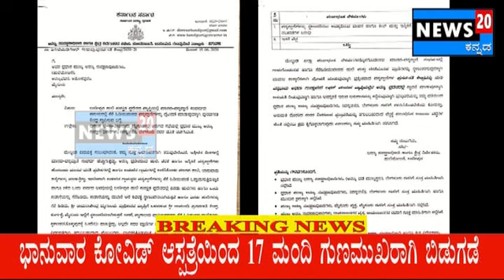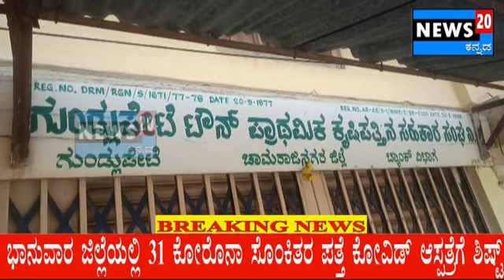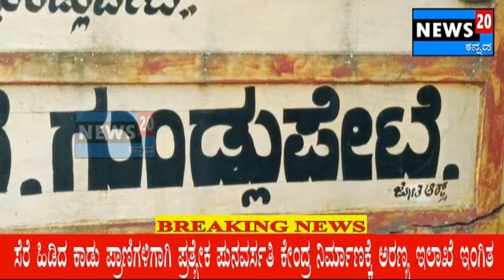26 JULY 2020 NEWS @ 7 pm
ಚಾಮರಾಜನಗರ ಜಿಲ್ಲೆಯಲ್ಲಿ 500 ಗಡಿ ದಾಟಿದ ಕೋರೊನಾ ಸೊಂಕಿತರು

ಚಾಮರಾಜನಗರ ಜಿಲ್ಲೆಯಲ್ಲಿ ಹೆಚ್ಚಾಗುತ್ತಿದೆ ಕೋರೊನಾ ಸೋಂಕಿತರು

ಭಾನುವಾರ ಕೊಳ್ಳೇಗಾಲದಲ್ಲಿ 13 ಮಂದಿ, ಚಾಮರಾಜನಗರ ತಾಲ್ಲೂಕಿನಲ್ಲಿ 5 ಮಂದಿ, ಹನೂರು ತಾಲ್ಲೂಕಿನಲ್ಲಿ 1 ಮಂದಿ , ಯಳಂದೂರು ತಾಲ್ಲೂಕಿನಲ್ಲಿ 3 ಮಂದಿ , ಗುಂಡ್ಲುಪೇಟೆ ತಾಲ್ಲೂಕಿನಲ್ಲಿ 5 ಮಂದಿ ಹಾಗೂ ಅಂತರ ಜಿಲ್ಲೆಯಿಂದ ಬಂದ ನಾಲ್ವರು  ಸೇರಿ 31 ಮಂದಿಗೆ  ಕೊರಾನಾ ಸೊಂಕು

ಸೆರೆ ಹಿಡಿದ ಕಾಡು ಪ್ರಾಣಿಗಳಿಗಾಗಿ ಪ್ರತ್ಯೇಕ ಪುನರ‍್ಸತಿ ಕೇಂದ್ರ ನರ‍್ಮಾಣಕ್ಕೆ ಅರಣ್ಯ ಇಲಾಖೆ ಇಂಗಿತ

ಚಾಮರಾಜನಗರ ಜಿಲ್ಲೆಯ ಬಂಡೀಪುರ ರಾಷ್ಟಿçÃಯ ಉದ್ಯಾನವನ ವ್ಯಾಪ್ತಿಯ ನುಗು ವಲಯ ಅರಣ್ಯದಲ್ಲಿ ಕಾಡು ಪ್ರಾಣಿಗಳ ಪುರ‍್ವಸತಿ ಕೇಂದ್ರ

ನೂರು ಎಕರೆ ಅರಣ್ಯ ಪ್ರದೇಶದಲ್ಲಿ ಪ್ರಾಣಿಗಳ ಪುರ‍್ವಸತಿ ಕೇಂದ್ರ ಸ್ಥಾಪನೆಗೆ ಪ್ರಸ್ತಾವನೆ ಸಲ್ಲಿಕೆ

ಅರಣ್ಯ ಇಲಾಖೆಯ ಹಿರಿಯ ಅಧಿಕಾರಿಗಳ ಗ್ರೀನ್ ಸಿಗ್ನಲ್ ಸಿಕ್ಕ ಕೂಡಲೇ ಪುರ‍್ವಸತಿ ಕೇಂದ್ರ ಆರಂಭ

ಮೈಸೂರು ಮೃಗಾಲಯ ಬನ್ನೇರಘಟ್ಟಕ್ಕೆ ಕಳುಹಿಸಲಾಗುತ್ತಿದ್ದ ಸೆರೆ ಹಿಡಿದ ಪ್ರಾಣಿಗಳಿಗೆ ಸ್ಥಳೀಯವಾಗಿಯೇ ಪುರ‍್ವಸತಿ